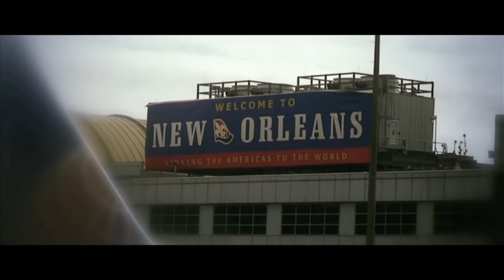ZombeX Review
Getting back into the swing of "whatever I feel like" why not pick up a bargain bin indie zombie horror film? Well.. for one thing, it's been a while since that strategy has really worked out well for me... but surely ZombeX will be the cure! ...no? No, it's still astonishingly bad? Oh well...